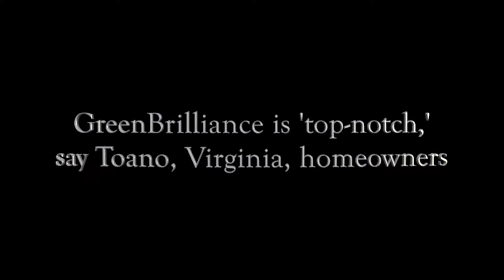Customer review - GreenBrilliance - Smoles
For solar systems enquiry, contact